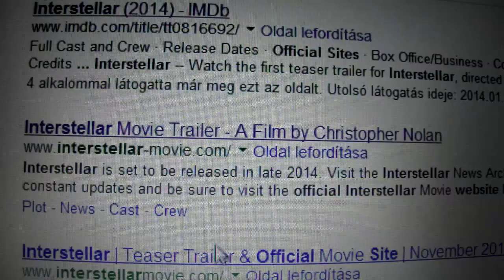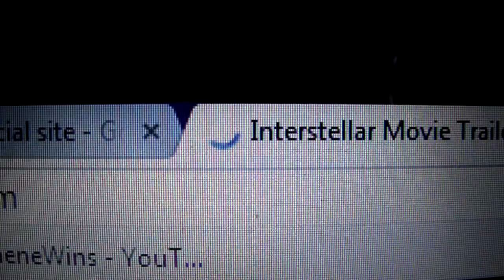Interstellar Countdown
A year has passed in so short notice, let's see what happened before Interstellar.